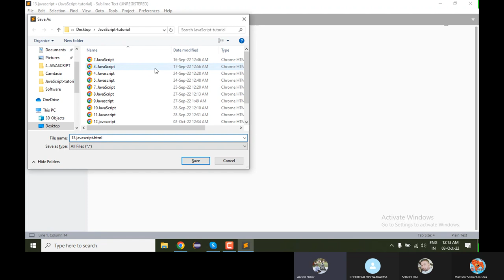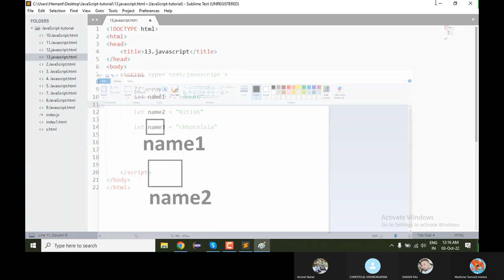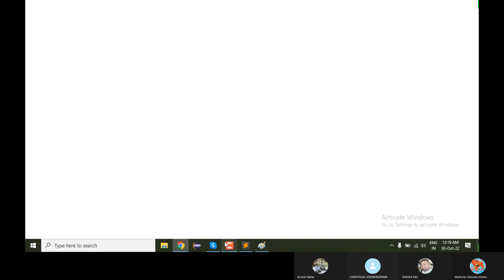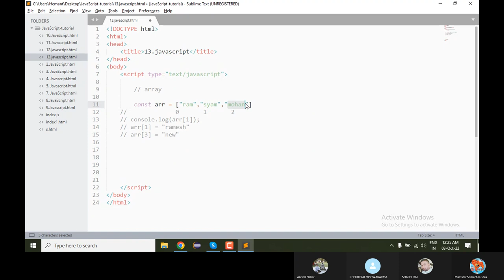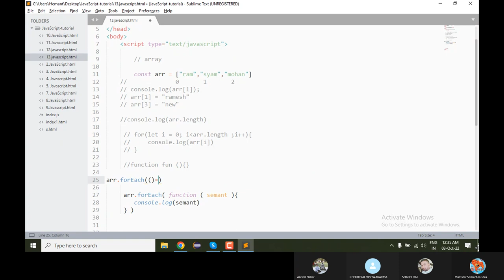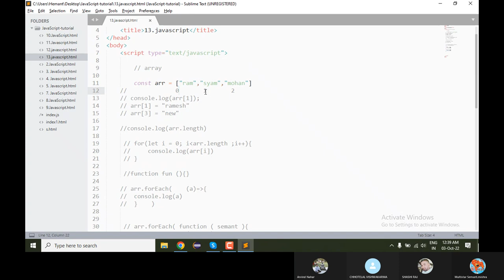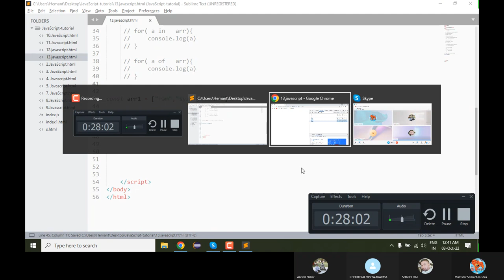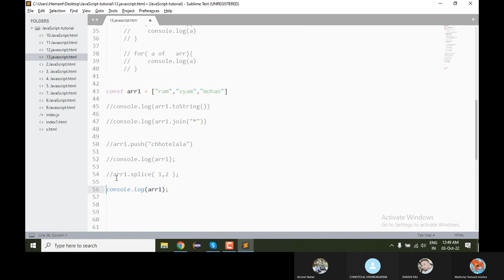13. Array JavaScript tutorial | Semant Sir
13. Array JavaScript tutorial | JavaScript Tutorial | Semant Sir javascript semantsir javascripttutorial @MultistarSemant.mishra

Array JavaScript  practice Multistar Semant.Mishra
array JavaScript  |  Object in JavaScript   Semant Sir
JavaScript Tutorial beginner to Advance Hindi
timeStamp

array in JavaScript | Web Development Tutorials
array in javaScript  Multistar Semant.Mishra

arrayJavaScript   MultiStar Semant.Mishra
Object JavaScript